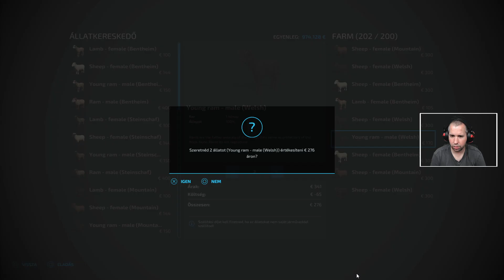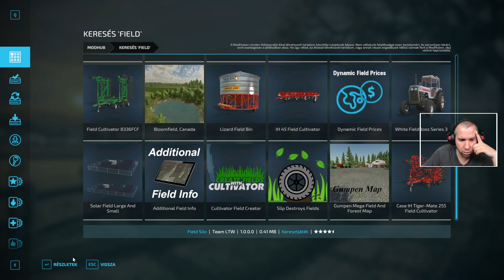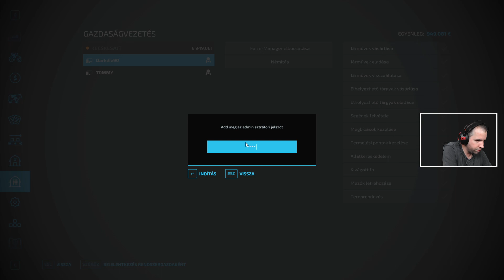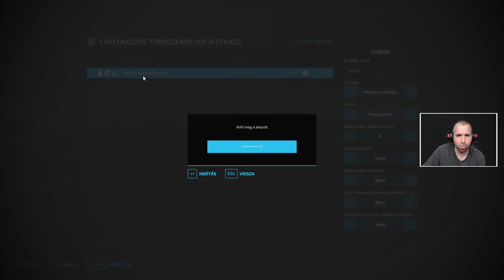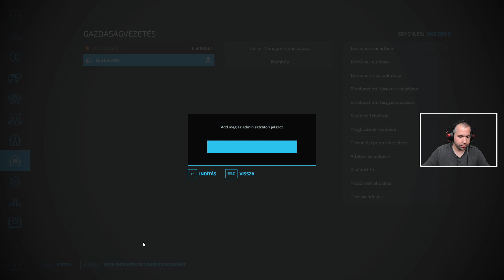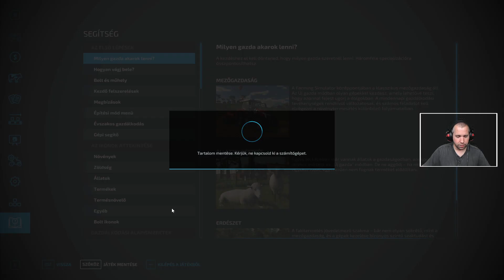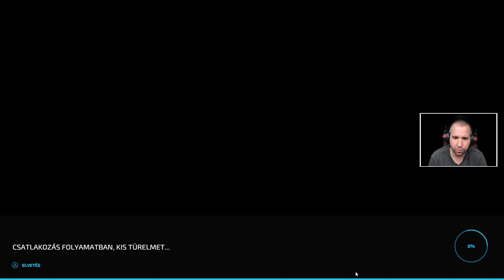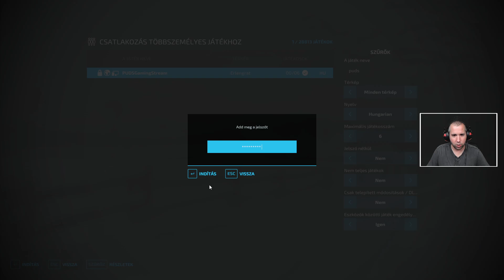Sose találom meg a megfelelő járművet 🙄 I Farming Simulator 22 #50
Célunk a streameléssel és a videózással: élvezzük és szórakoztassunk! 😁
Ha kérdésed van vagy jó tanácsod, ne habozz, írd meg nekünk bátran! 👇

0:00 - Intro
8:55 - Kezdés
2:15:52 - Outro